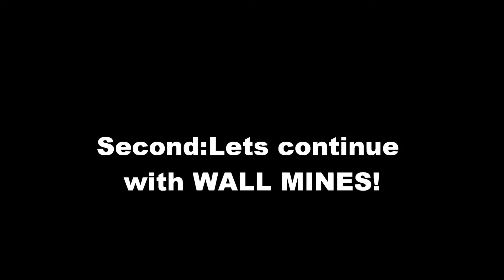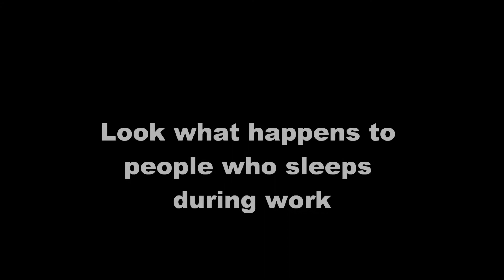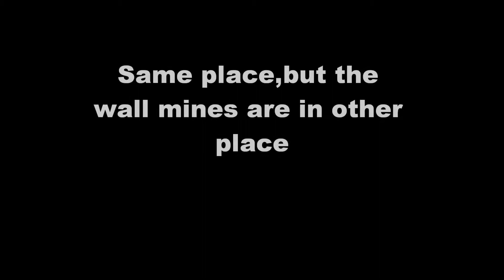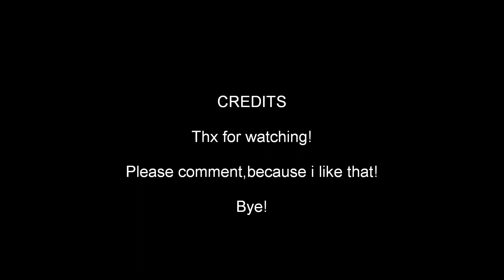Splinter Cell 3 Fun